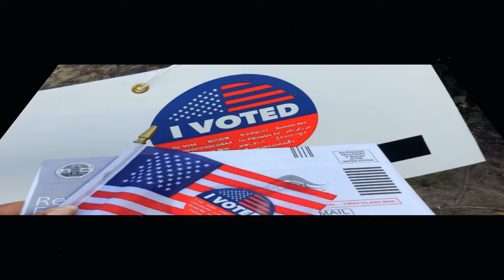Biden confesó a su entorno que sopesa abandonar la carrera presidencial, según un reporte